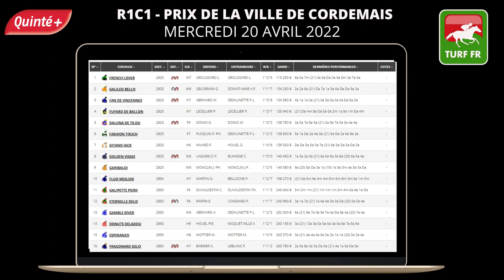PRONOSTICS PMU GRATUIT DE LA MINUTE QUINTE+ DU JOUR MERCREDI 20 AVRIL 2022 #275913